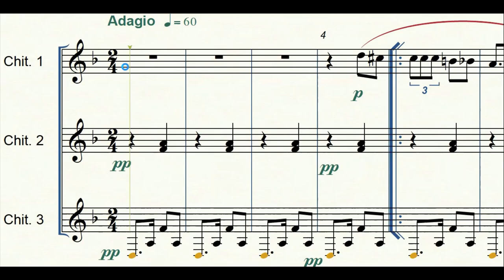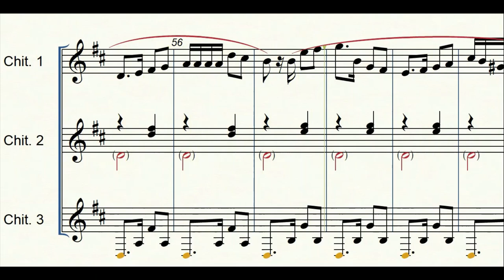Habanera, dalla Carmen di Bizet | Spartito gratis per trio di chitarre